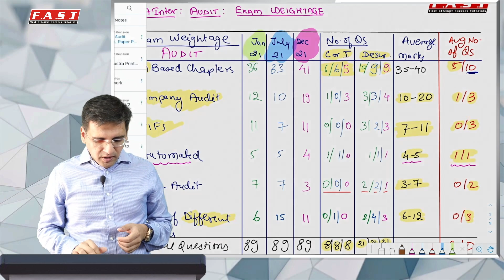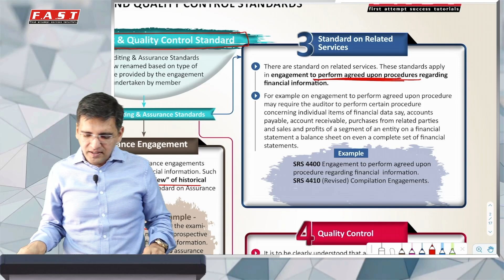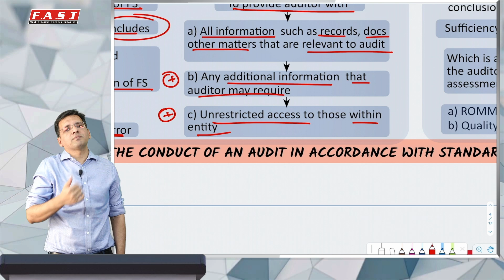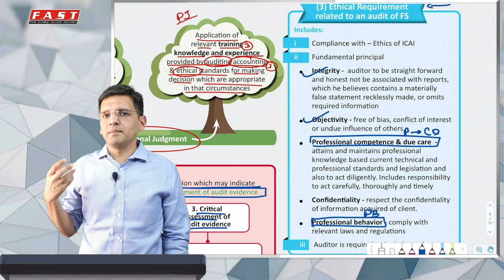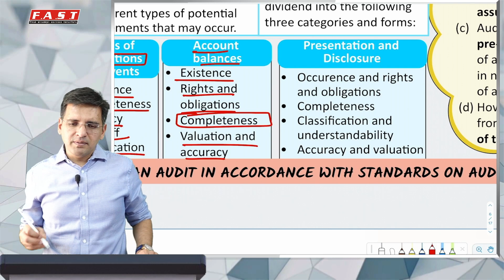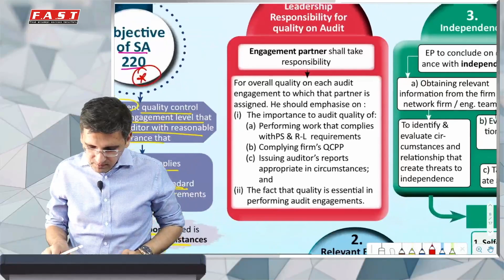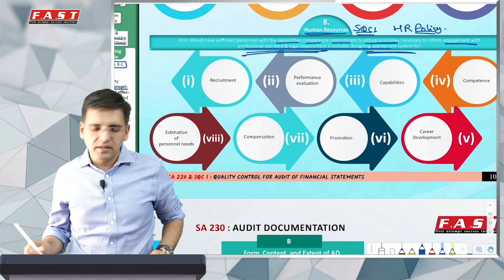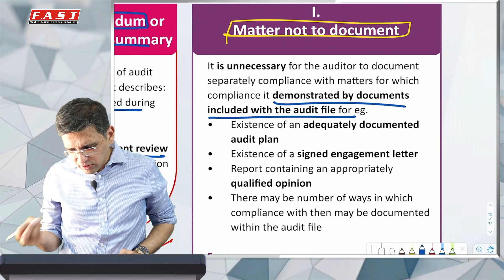CA Inter AUDIT Revision | SA | AASB, SA- 200 210 220 230 & SQC1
Revise SAs with CA Sarthak Jain

For MCQs and DC of Company Audit Download FAST Education App from PlayStore

0:0:00-0:3:18  Introduction to session
0:03:19 - Auditing Pronouncements Engagement and Quality Control Standards
0:27:22 - SA 200
01:13:36 - SA 210
01:25:14 - SA 220 & SQC1
01:49:00 - SA 230